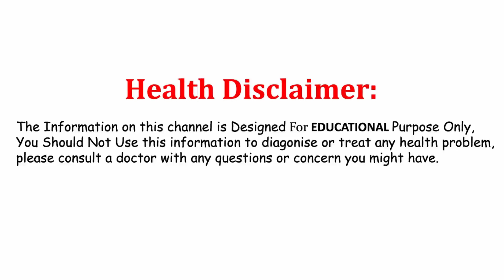జీవితంలో మోకాళ్ళ నొప్పి రాకుండా ఉండాలంటే ఒక్కసారి ఈ నూనె రాయండి | Amudam Aaku Benefits